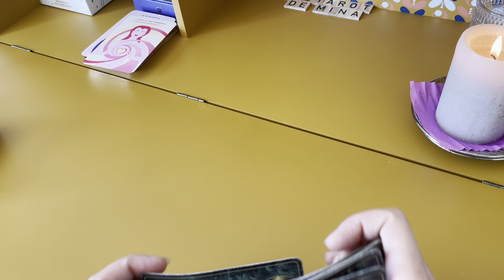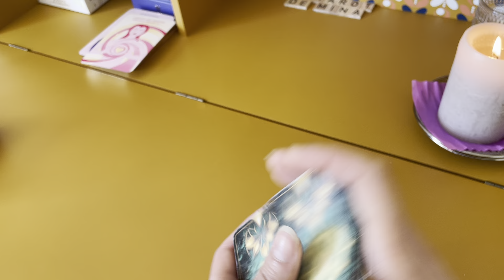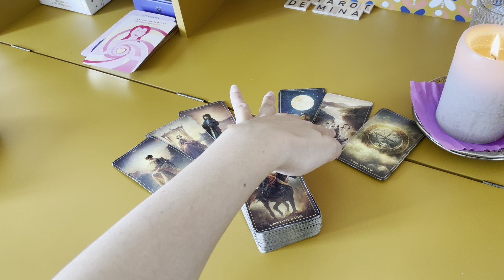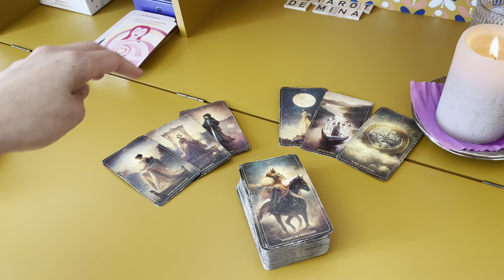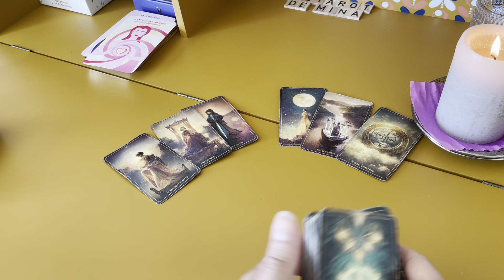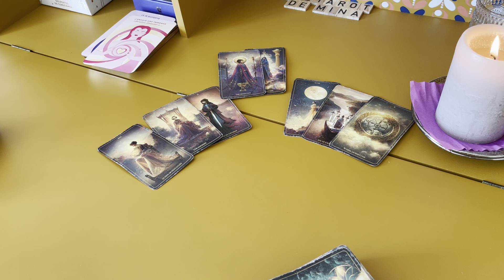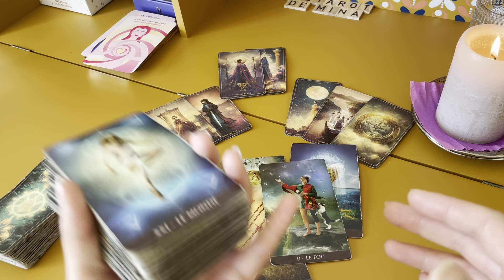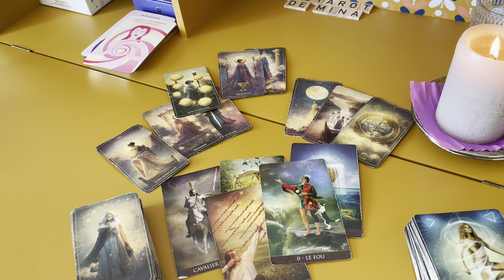VERSEAU ♒️. Toi et ton autre. « Tu gardes un œil sur cette personne ». Le tarot de Mina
Mina